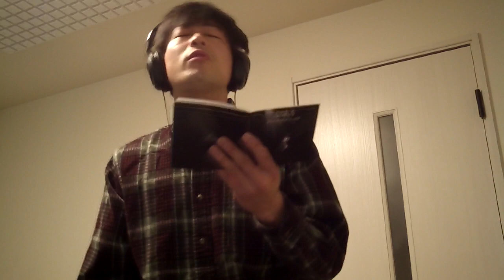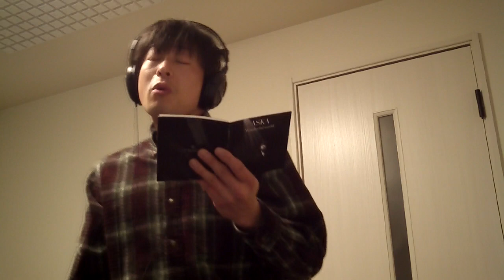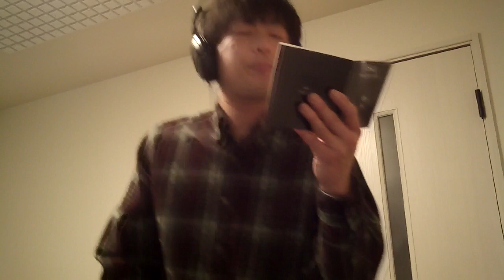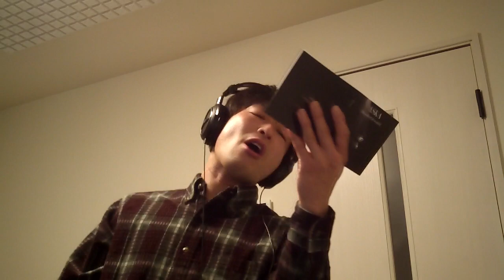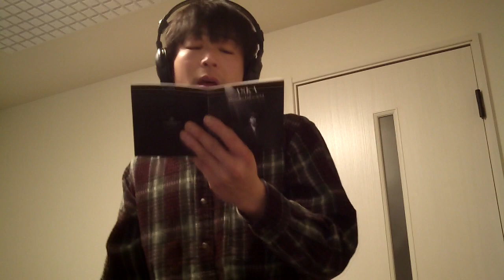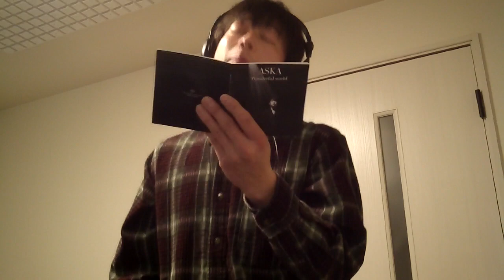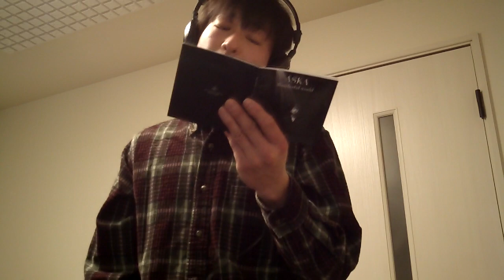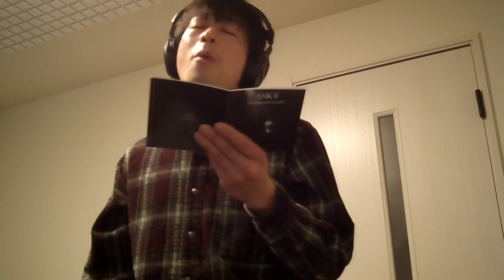ASKAさんの「Wonderful world」C&A楽曲抜きの全曲歌唱（歌声のみ）～前半～ by とみさん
ホームページです!!